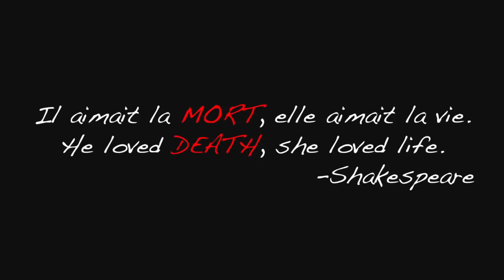Best of Morticia Addams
and help me make more horrifying videos!

Some of the best clips from the smart, sexy, downright scary Empress of the Goths, Morticia Addams! Clips are from the 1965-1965 TV series "The Addams Family" where Morticia is played by Carolyn Jones as well as the 1991 film "The Addams Family" and the 1993 film "Addams Family Values" where Morticia is played by Anjelica Huston.

There were quite a few great scenes that had to be cut for copyright reasons. Sorry if your favorite Morticia quip didn't make it into the final version.